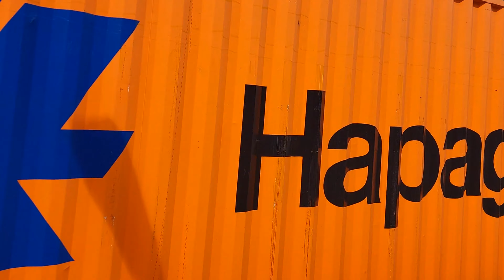Trains at Canonbury (30th April 2024)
It’s Tuesday the 30th of April and I’m at Canonbury, served by London Overground with the East and North London line. Canonbury sees frequent and intensive service, serving destinations across the London Overground network. The station is located 43 Chains (865 Metres) from Highbury & Islington. With upgrade works taking place during the 2000s in preparation for London Overground, The North London Line would see new platforms built with the electrification (to 25KV AC OHLE) of the existing freight line. Canonbury would regain its Island platform with the East London taking over the former North London line platforms which were already electrified with 750 V DC 3rd rail. East London line services would begin serving Canonbury in 2010.

Operator: London Overground (Arriva Rail London), GBRF & Freightliner (Genesse & Wyoming)
Rolling Stock: Class 378 “Capitalstar”, Class 66 & Class 59

Timestamps:
0:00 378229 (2N86 Stratford [London] to Richmond)
0:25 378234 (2L29 Clapham Junction to Stratford [London]) 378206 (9A32 Highbury & Islington to Crystal Palace)
0:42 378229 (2N86 Stratford [London] to Richmond) 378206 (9A32 Highbury & Islington to Crystal Palace)
1:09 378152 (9B29 Crystal Palace to Highbury & Islington)
1:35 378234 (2L29 Clapham Junction to Stratford [London]) 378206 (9A32 Highbury & Islington to Crystal Palace)
2:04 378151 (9D29 West Croydon to Highbury & Islington) 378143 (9C32 Highbury & Islington to West Croydon)
2:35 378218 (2Y87 Stratford [London] to Clapham Junction) 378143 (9C32 Highbury & Islington to West Croydon)
2:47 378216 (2N30 Richmond to Stratford [London])
3:45 66773 “Pride of GBRF” (4M22 Felixstowe South GBRF to Trafford PK Euro TML GBRF)
5:36 59202 “Pride of Ferrybridge” (7L42 Hanwell Bridge Loop to Harlow Mill FHH)
6:14 66766 “Gail Richardson” (4L98 Masborough N&W GBRF to London Gateway GBRF)
7:25 Outro